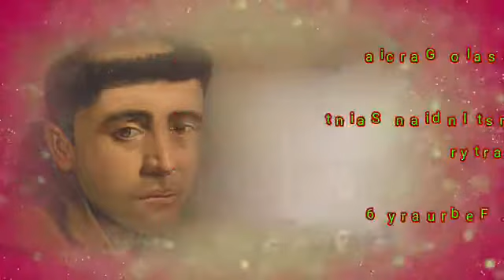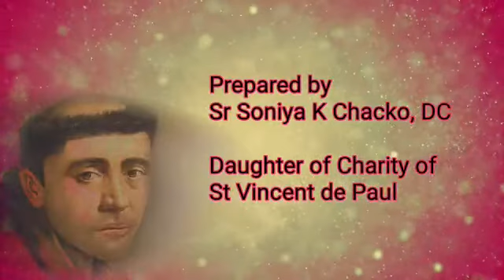St Gonzalo Garcia,the first Indian saint&Martyr-shory Biography.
Presented by Sr  Soniy DC